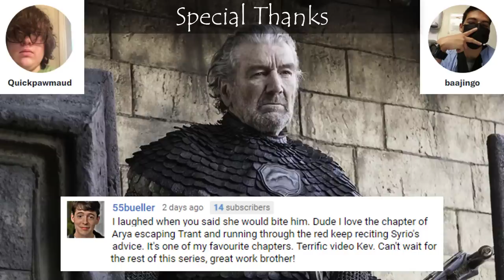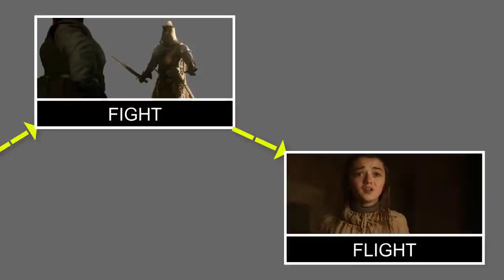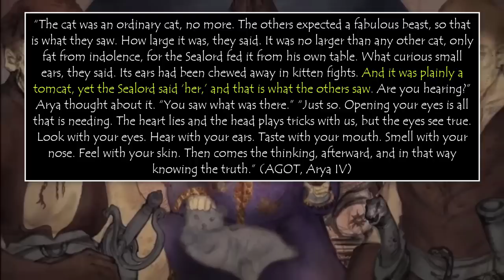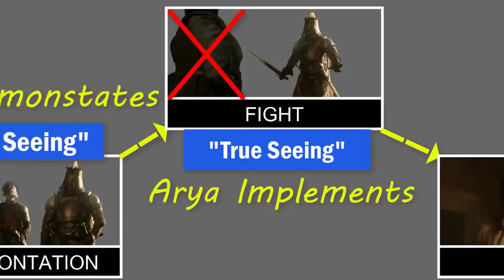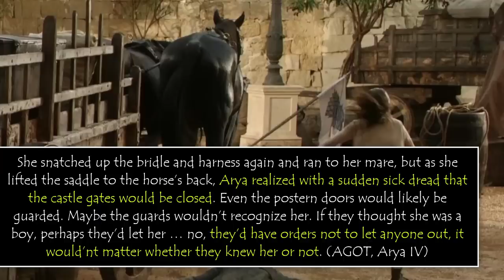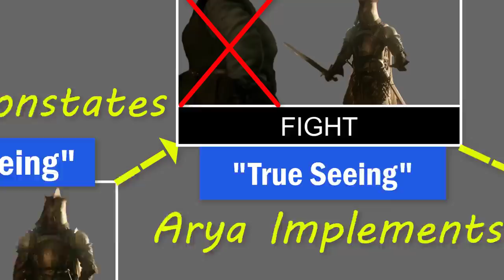What happened to Syrio Forel?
In Game of Thrones Season 1 Episode 8, Syrio saved Arya Stark's life by fighting Ser Meryn Trant and other Lannister soliders. We know that Ser Meryn Trant survived, but what happened to Syrio Forel? Some fans believe that he lived; that Jaqen H'ghar is Syrio Forel.

One piece of evidence used to support this theory is the mystery metal sword sound that Arya hears as she is running away. In this video, we analyze that sound and also share extra color on Arya Stark's escape, according to the A Song of Ice and Fire books.